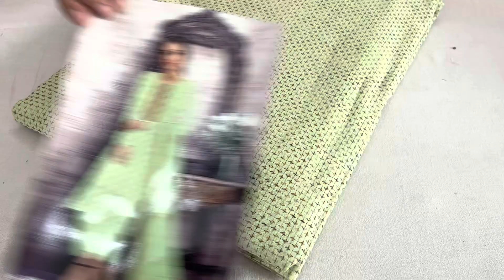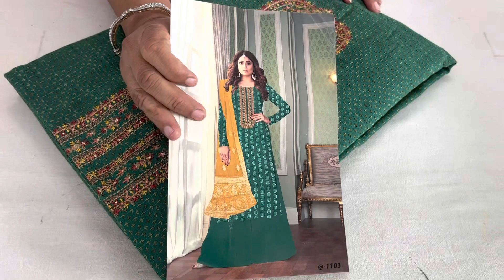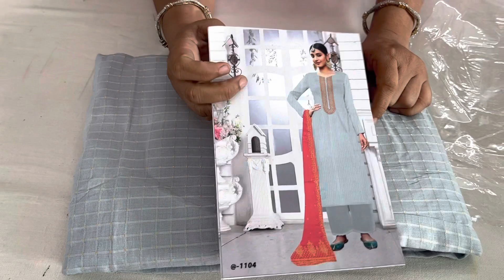Vrsha brand Ke Cotton Ke Suit reasonable price ………🌹🌹🌹￼🌹￼